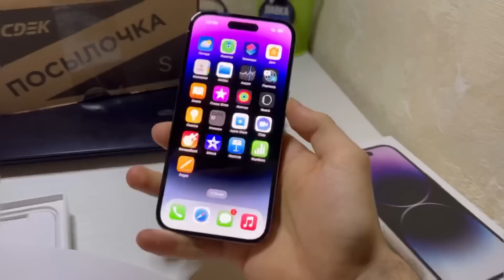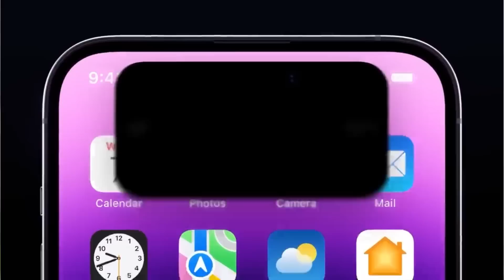iPhone 14 PRO в РЕАЛЬНОЙ ЖИЗНИ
Обсудим плюсы и минусы нового iphone 14 про после двух недель использования.
Стоит ли его вообще рассматривать к покупке или нет?
На этот и много других вопросов постараюсь ответить в этом видео.